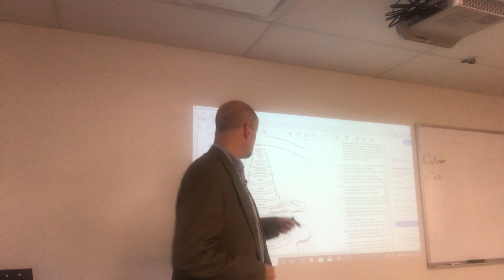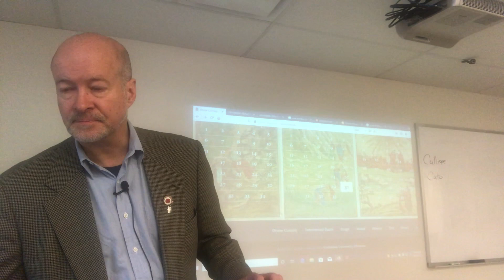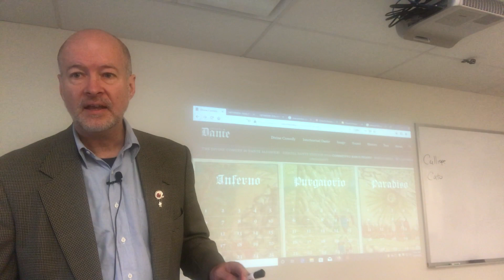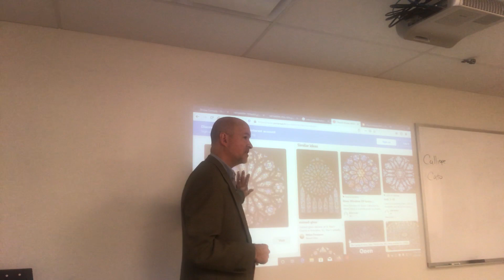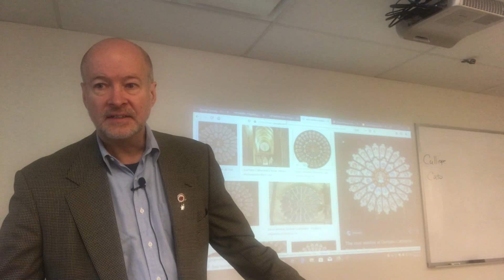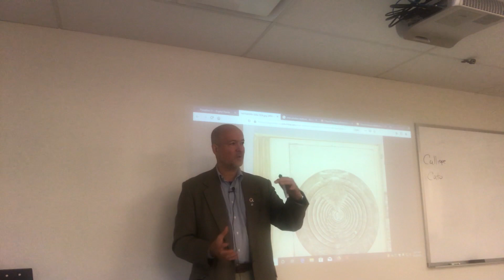Dante, Paradiso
In Dante's third canticle, taking place on Easter Sunday, he is led to paradise by his celestial guide Beatrice.  He arises from the top of the figurative Mt Purgatory to ascend into the heavens, passing up through the celestial spheres towards the eternal city from which all sinful flesh is excluded.  As he goes 'further up, further in', he beholds the infinitely good, true, and beautiful in a final epiphany his words fail to capture.